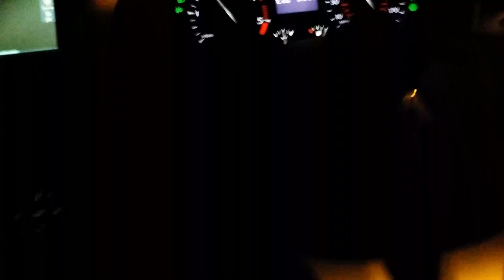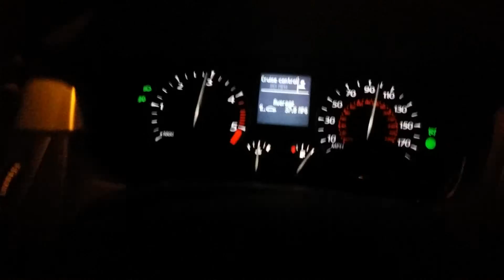Sajidaa!!!!!!!!!!!!!!!!!!!!!!!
Plus i do not hold any rights to the songs at allll